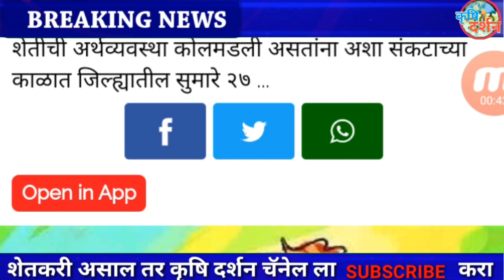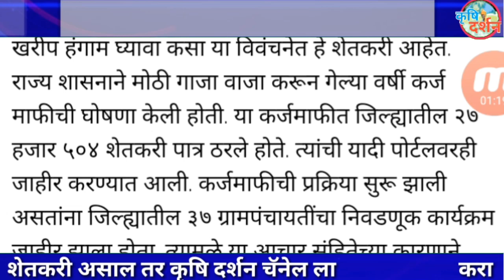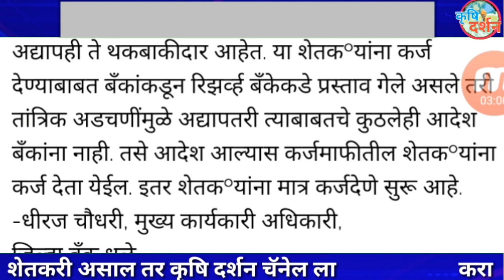खरीप पिकाची सर्वात मोठी अपडेट 27 हजार शेतकरी खरीप पिकाला मुकणार 2020! शेतकरी असाल तर बघाच Pik Vima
खरीप पिकाची सर्वात मोठी अपडेट 27 हजार शेतकरी खरीप पिकाला मुकणार 2020! शेतकरी असाल तर बघाच

कर्जमाफी खबर,
कर्जमाफी यादी 2020,
कर्जमाफी यादी,
कर्जमाफी महाराष्ट्र,

niyamit karzdar,
niymit karjdar,
niyamit karj,
niyamit karj mafi yojana,
niyamit karmchari,